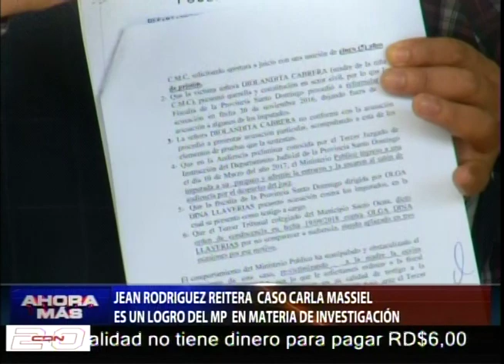Jean Rodríguez reitera caso Carla Massiel es un logro del MP en materia de investigación